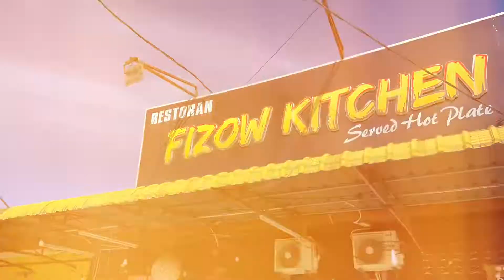Jamuan Penutup Tirai 2021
Penutup tirai bagi tahun 2021 bersama Family Street Of Ukhwah Empire ❣️

Dan tak lupa juga untuk meraikan sambutan hari jadi buat kedua sahabat kami Rohaida dan juga Alif Solahuddin.

Hari berganti hari,
Masa bersilih ganti,
Umur terus meniti,
Moga ukhwah utuh terpatri.